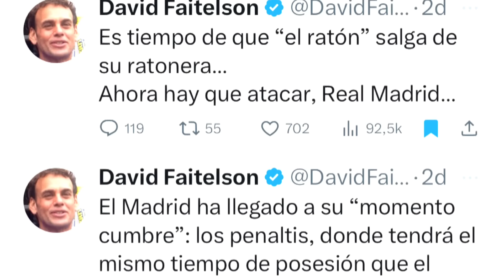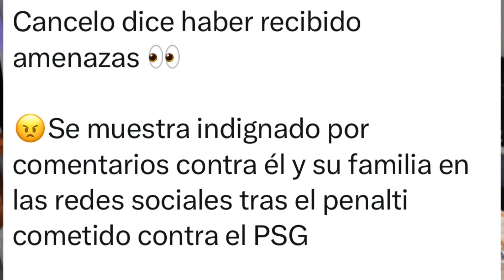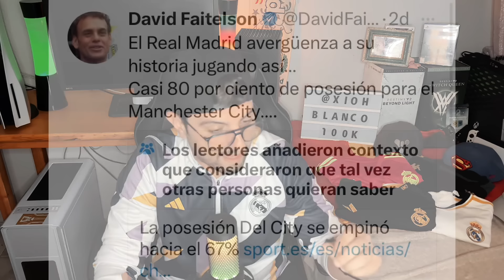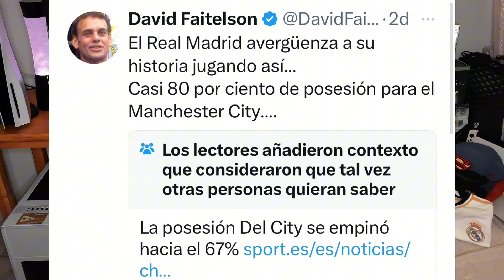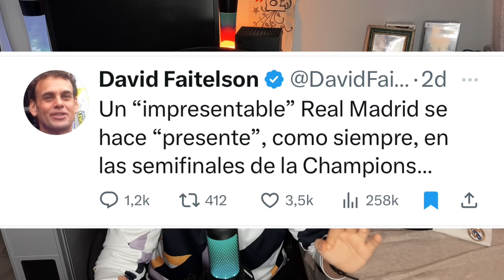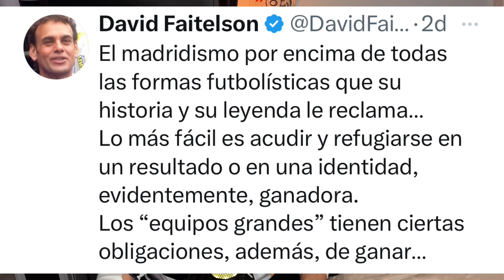DAVID FAITELSON PIERDE LA CABEZA EN PLENO DIRECTO POR EL REAL MADRID Y SU PASE ANTE EL CITY ¡RABIOSO